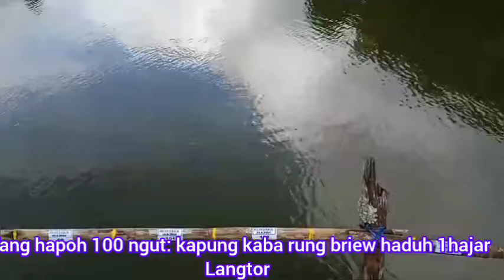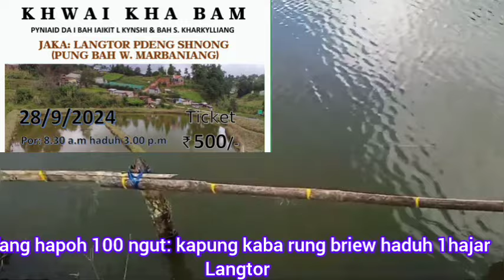HANGNE LEILEI TANG 100 RUH PAT DON. KA PUNG BA BUN BHA KI DOHKHA TANG 500 TICET. 40HAJAR KA PRIZE-1.